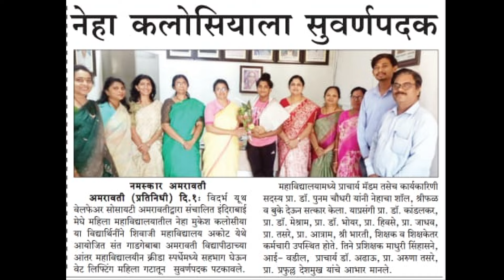स्नेहसंमेलन २०२४ पारितोषिक वितरण उद् घाटन इंदिराबाई मेघे महिला महाविद्यालय अमरावती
A cultural and an Educational Video for students studying in IMMMV college Amravati.